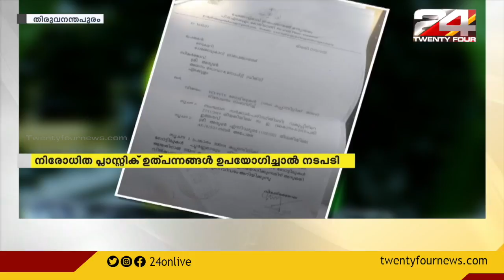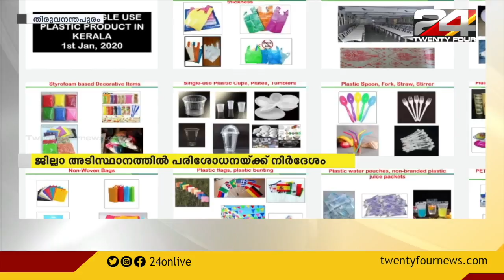നിരോധിത പ്ലാസ്റ്റിക് ഉത്പന്നങ്ങൾ ഉപയോഗിച്ചാൽ നടപടി